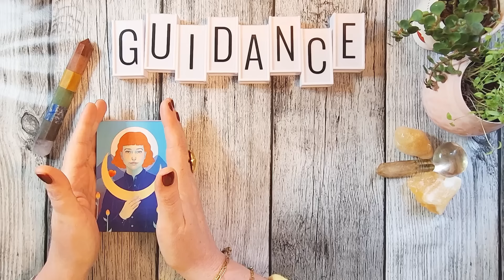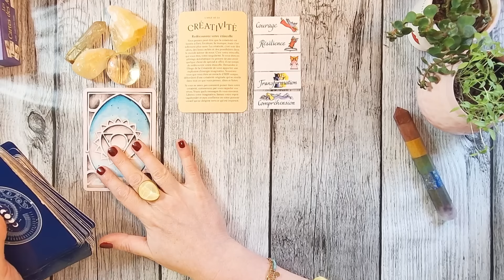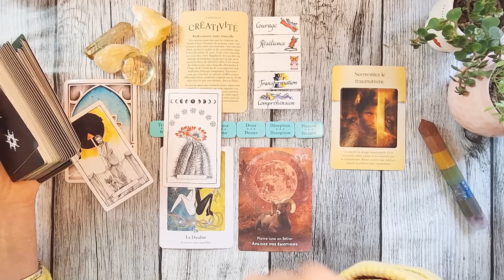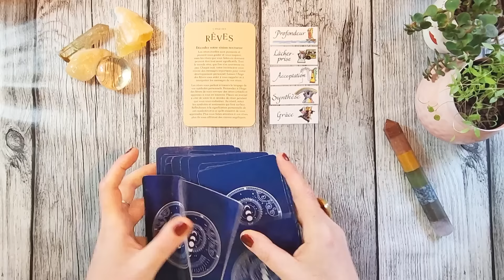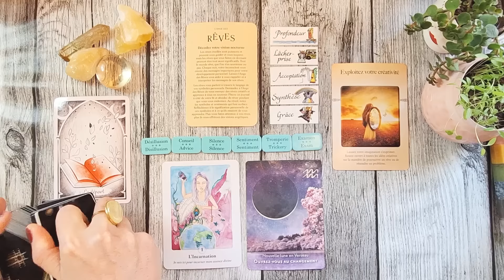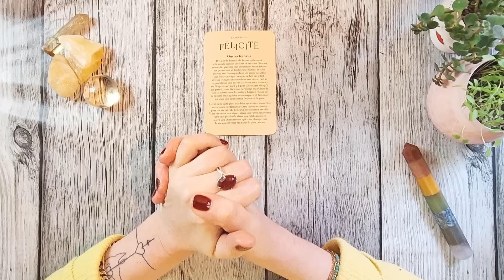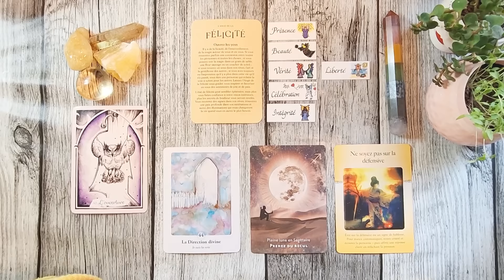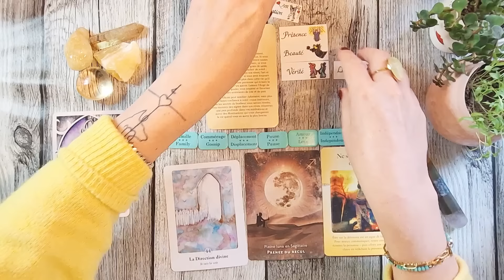VOTRE MISSION DE VIE ? ⭐💫 GUIDANCE INTEMPORELLE à 3 CHOIX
VOTRE MISSION DE VIE - LA MISSION DE VOTRE AME
Guidance intemporelle tarot à 3 choix

►Introduction ( à écouter si vous voulez comprendre le thème 😉) : 00:00

►Faites votre choix : 04:36
►Choix n° 1 : 06:39
►Choix n° 2 : 35:58
►Choix n° 3 : 01:08:10

▬▬▬▬▬▬▬▬▬▬▬ 𝔼𝕟𝕧𝕚𝕖 𝕕'𝕦𝕟𝕖 𝕘𝕦𝕚𝕕𝕒𝕟𝕔𝕖 𝕡𝕖𝕣𝕤𝕠𝕟𝕟𝕒𝕝𝕚𝕤é𝕖?
▬▬▬▬▬▬▬▬▬▬▬ 𝔼𝕟𝕧𝕚𝕖 𝕕𝕖 𝕥𝕖 𝕗𝕠𝕣𝕞𝕖𝕣 𝕒𝕦 𝕥𝕒𝕣𝕠𝕥 𝕖𝕟 𝕡𝕣é𝕤𝕖𝕟𝕥𝕚𝕖𝕝?

⭐Envoyez-moi un mail pour connaître les conditions, tarifs, délais et réserver votre guidance et/ou une place dans le cadre d'une formation au tarot

▬▬▬▬▬▬▬▬▬▬▬ 𝔼𝕟𝕧𝕚𝕖 𝕕𝕖 𝕤𝕠𝕦𝕥𝕖𝕟𝕚𝕣 𝕝𝕒 𝔹𝕣𝕖𝕝𝕠𝕜 𝕖𝕥 𝕤𝕒 𝕔𝕙𝕒𝕚𝕟𝕖?

Déjà merci bcp, vous êtes adorable hein ! (1euro minimum)

►Oracle les anges mystiques
►Oracle les cartes des anges
►Oracle des énergies lumineuses
►Oracle la lunologie en action
►Oracle guérison de l'âme
►Jeu des 152 mots - Etsy
►Lumina Tarot

▬▬▬▬▬▬▬▬▬▬▬ 𝔸𝕡𝕡𝕣𝕖𝕟𝕕𝕣𝕖 𝕝𝕖 𝕥𝕒𝕣𝕠𝕥 𝕒𝕧𝕖𝕔 𝕝𝕒 𝔹𝕣𝕖𝕝𝕠𝕜 𝔼ℕ 𝔻𝕀𝕊𝕋𝔸ℕℂ𝕀𝔼𝕃